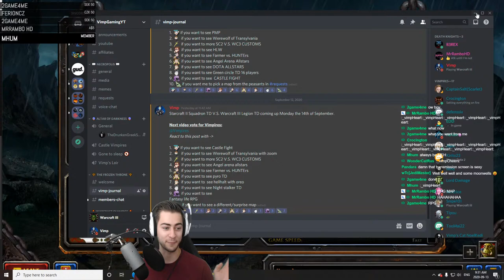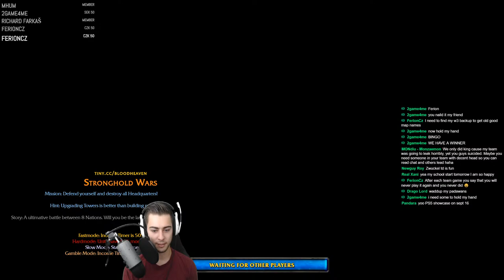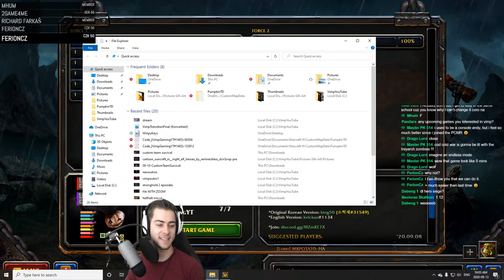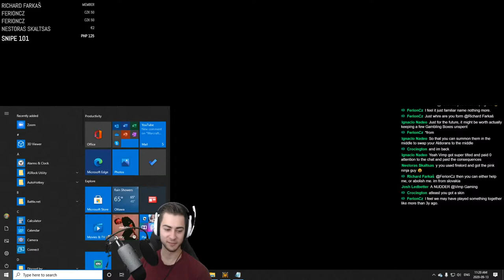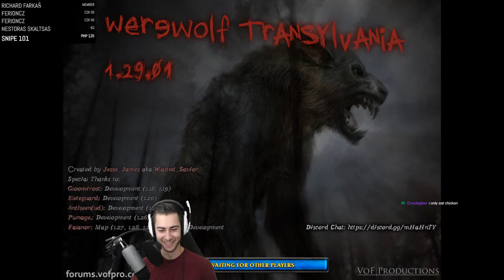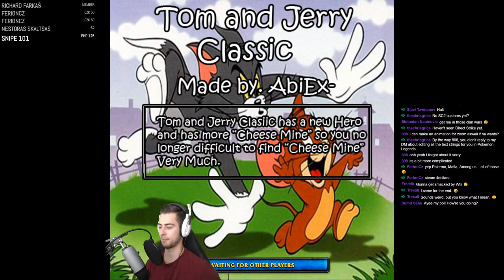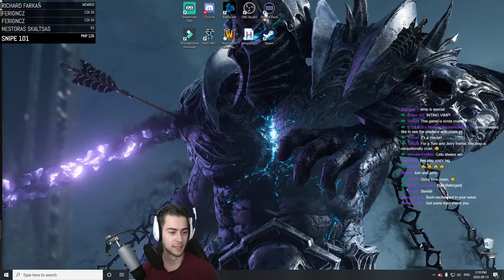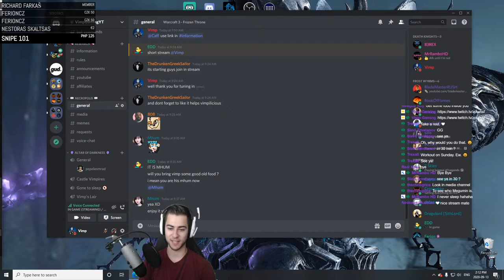Warcraft 3 Reforged | More Custom Maps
Playing Warcraft 3 Reforged custom maps with the viewers. We like to play maps like Troll vs Elves, Green Circle TD, Zombie survival, Footmen Frenzy, Dota and more!

Don't forget to join the members of this YouTube channel The Vimpires if you want to request Warcraft III Reforged custom maps to be played on the YouTube channel and gain access to exclusive perks.